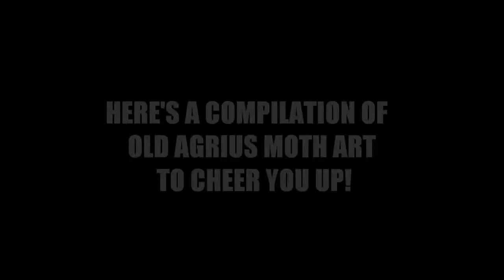Alas Poor Gabriel | Droey's Draws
It's an average morning for the evil Agrius Moth until he discovers a fellow moth has passed away! Rest assured he will be given a good service.